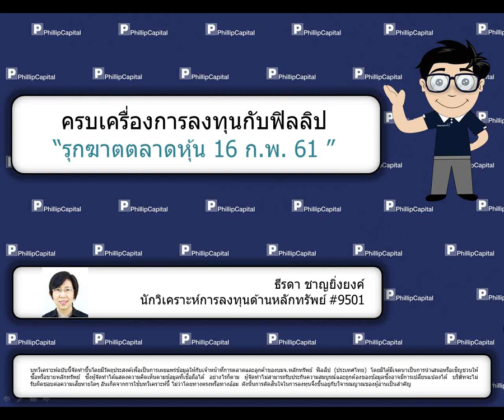รุกฆาตตลาดหุ้น (16 ก.พ. 61)